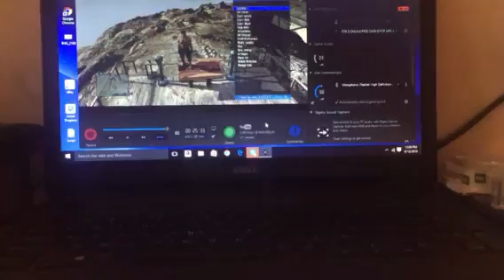Free modded money lobbies live stream link in the description